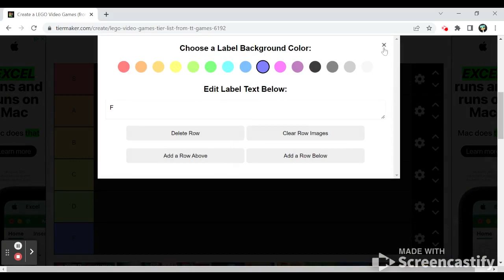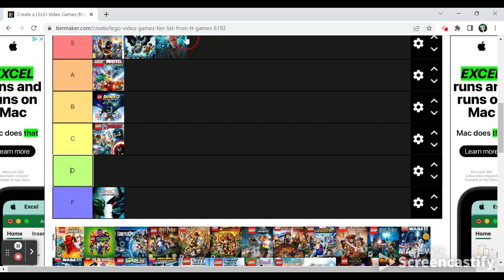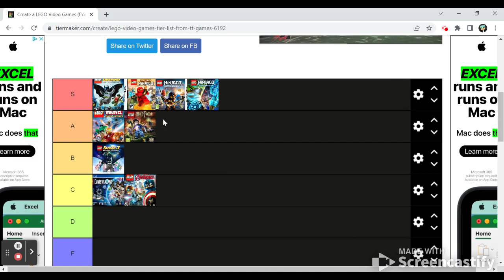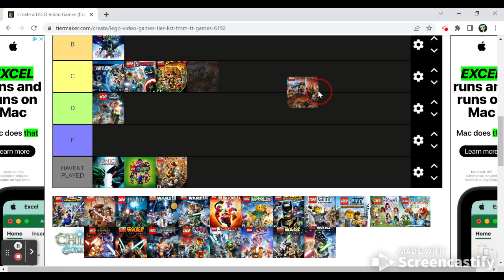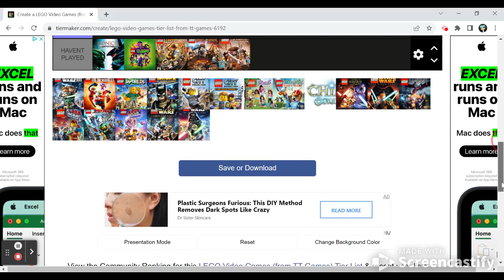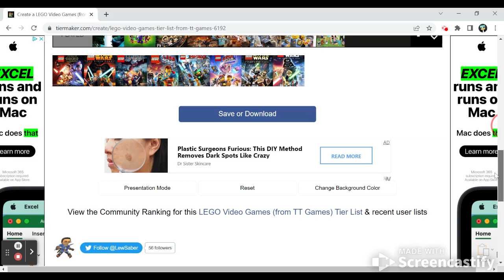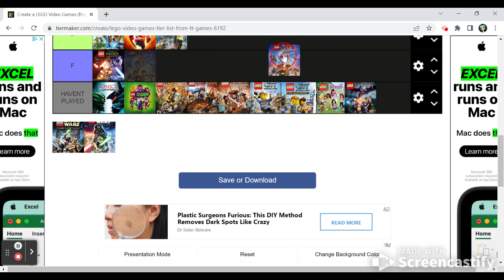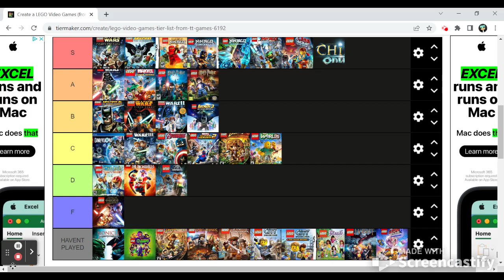Ranking EVERY Lego Video Game EVER! (2000-2022)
TODAY I ranked every lego video game ever,this list will upset you